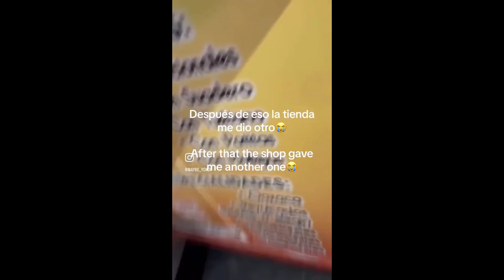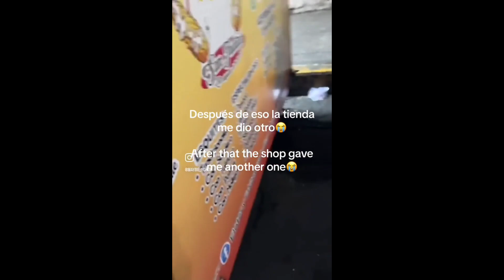un joven japonés vive una triste escena al intentar comer por primera vez un elote en México